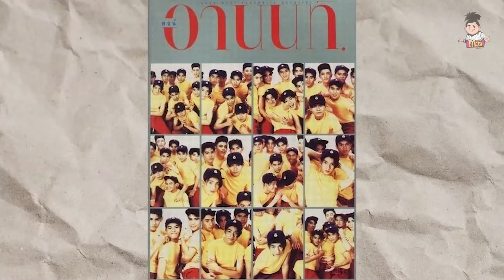“พจน์ อานนท์” อีกหนึ่งผู้สร้างโก๊ะตี๋ในวงการภาพยนตร์ | ครั้งหนึ่งในชีวิต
SUZUKI DEAL OF THE YEAR ดีลสุดพิเศษส่งท้ายปี มอบส่วนลดสูงสุด 84,000 บาท พร้อมผ่อนนานสูงสุด 99 เดือน
หรือเลือกรับ SUZUKI WORRY FREE PROGRAM ที่จะช่วยดูแลรถคุณนานถึง 7 ปี

รับโปรโมชั่นสุดพิเศษได้แล้ววันนี้ ถึง 31 ธันวาคม 67 สอบถามรายละเอียดเพิ่มเติมได้ที่ หรือโชว์รูมรถยนต์ซูซูกิทั่วประเทศ

🎪เสื้อสวนสนุก,เซ็ทกระถาง,ชุดปลูก,บัวรดน้ำ,ดินปลูก,ดินเพาะ,เมล็ดแคคตัส และอื่นๆ🎪
 📌หรือ แอดไลน์ : @suansanookcactus (มี@นำหน้า)
📌ทำการสั่งสินค้าได้ที่ปุ่ม👉🏼 ORDER NOW จากนั้นแนบสลิปและที่อยู่ ในระบบอัตโนมัติได้เลยครับผม